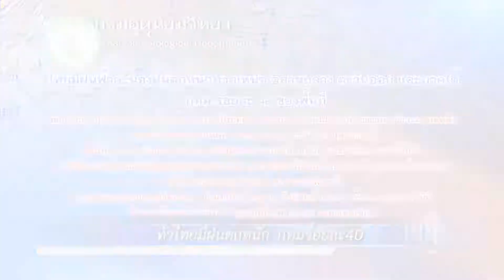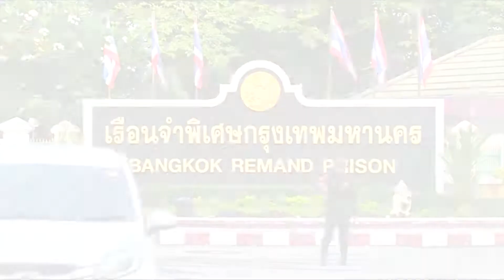เกาะสถานการณ์ 08.30 น.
เชียงใหม่คุมเข้มรับมือบอลโลกเน้นนักพนันหน้าใหม่
ทั่วไทยมีฝนตกหนัก กทม.ร้อยละ40
"โภคิน"ไม่เข้าใจศาลวินิจฉัยคำสั่ง53/60ไม่ขัดรธน.
พท.น้อมรับคำตัดสินศาลรธน.ปมคำสั่ง53/60
ราชทัณฑ์เตรียมส่งอดีตพระพุทธะอิสระให้แพทย์ตรวจ